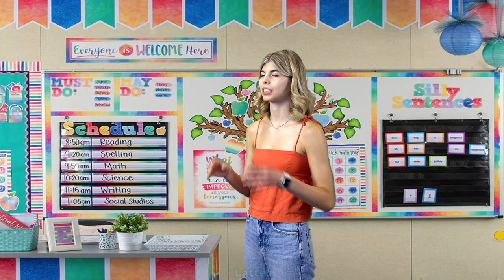"You GOT this, Latté!" 🐶🗺🧭 a Biscuit Talky Compilation on Cricket "the sheltie" Chronicles e228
School has started at the "Kanine Akademy"! And Biscuit is back with Miss Read!  The chaos has just begun!  It's a hilarious Biscuit Talky Compilation on Cricket "the sheltie" Chronicles!

🎥 Follow Us 🎥
All AWESOME Cricket Chronicle Links HERE!

"One Step Forward", "Temptation Measure", "Nevertheless She Persisted", "Gold Mountain", "A Gal I Know", "Consuming Love", "Two Broken Hearts", "Heads are Spinning" and "A Short Stop in Rio" courtesy of Epidemic Sound.